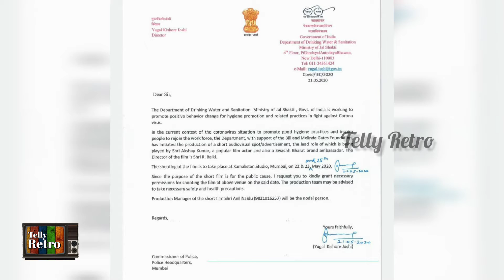Shocking ! Akshay Kumar Shoots in Lockdown | First Star To Shoot in Lockdown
अभिनेता अक्षय कुमार ने कि इस lockdown में शूटिंग. देखिए कैसे की है शूटिंग और exclusive तस्वीरें. अक्षय कुमार बने पहले स्टार जिन्होंने lockdown के बाद शूटिंग की.